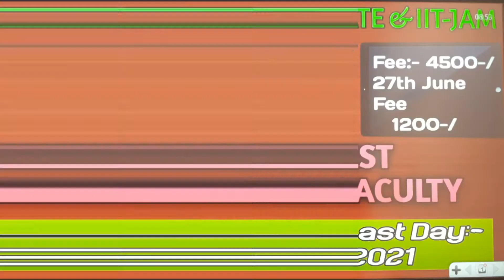Admission open. Last Day Portal for Limited Admission. Batch of Live Inorganic starting from 28 june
in this pandemic time it's very tough to pay the high fee. that's why we decreased our course fee to a very high extent. join the batch only in 1200 rupees at 27th June 2021. it's a complete batch for Inorganic Chemistry with Complete Reaction Mechanism, Batch starting from 28th June 2021.

KUMAR MANNU SIR
KUMAR MANNU SIR
Kr. Mannu sir
SIDDHANT SIR
CSIR NET INORGANIC CHEMISTRY
CSIR ORGANIC CHEMISTRY
CSIR INORGANIC CHEMISTRY
CSIR PHYSICAL CHEMISTRY
CSIR CHEMISTRY
csir chemical science